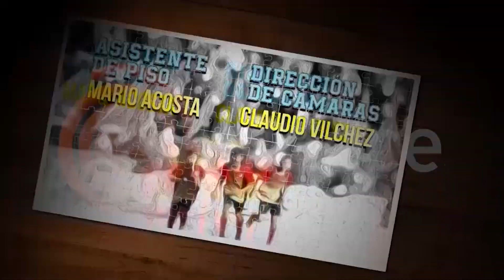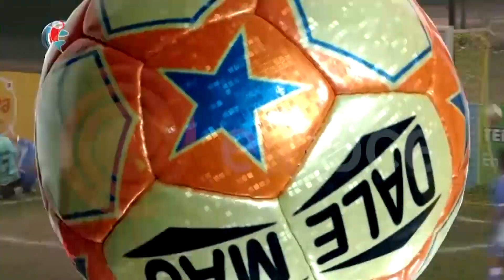Fútbol Infantil: Estrellas, goles y diversión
Fútbol Infantil ya se encuentra en la recta final del año y a pocos programas del cierre llegó uno de los más esperados del ciclo. Es que en la jornada de hoy se disputó el juego de las estrellas donde los 12 mejores de capital se enfrentaron en un amistoso a los 12 mejores del interior luego de una complicada y reñida votación de los cuatro periodistas del programa.
El encuentro es tan esperado debido a su gran nivel futbolístico, por ver a los mejores juntos y por ser un juego entretenido donde justamente lo importante es disfrutar. Luego de la presentación de los vestuarios y de los movimientos precompetitivos dentro del campo de juego, los jugadores estaban listos para disputar el duelo de 20 minutos cada tiempo.
Además de los jugadores también se eligió a la dupla técnica que dirigirá a cada conjunto. Por el lado de capital, Emanuel Jaime (Corazón de María) y Marcelo Camargo (Dante Alighieri) decidieron que sus comandados inicien de la siguiente manera: Agustín Casella (Corazón de María), Alejo Styryn (Israelita S. Martín), Bautista Álvares (Dante Alighieri), Nicolás Archina (Corazón de María), Bautista Bertello (Mark Twain) e Igancio Bringas (Corazón de María). En el banco de suplentes se encontraban: Lucas Nievas (Don Orione), Lautaro Ñáñez (Cristo Rey), Felipe Ludueña (Bernárdez), Leonardo Guzmán (Peña), Agustín Buteler (Santo Tomás) y Luciano Nievas (V. Eucarística).
En la vereda del frente, los técnicos del interior, Juan José “Pachi” Aznar y Guillermo Moyano, eligieron iniciar con: Tomás Ferreyra (Río Tercero), Enzo Brizuela (La Francia), Nicolás Corelli (Río Tercero), Ciro Troncozo (Almafuerte), Uriel Arrieta (La Calera) y Agustín Bono (Río Tercero). Los sustitutos del equipo fueron: Mateo Portioli (Arroyito), Lorenzo San Emeterio (V. Allende), Santiago Bodo (V. Allende), Facundo Pereyra (Arroyito), Bautista Roldán (J. María) y Bautista Villalobo.
Luego del saludo y sorteo inicial, el árbitro del encuentro, Ulises Brizuela, dio comienzo al partido que todos esperaban. Desde el primer minuto fueron los de capital quienes se adelantaron en el campo de juego y lograron generar reiteradas ocasiones de gol. Con un doblete de la figura del partido, Bertello, el equipo de Camargo y Jaime podía tranquilizarse y disfrutar. Sin embargo los del interior no bajaron los brazos y a través de Bono y Arrieta intentaban generar peligro en el arco de Casella. Cuando el reloj marcó 10 minutos, ambos equipos realizaron todos los cambios y el enfrentamiento continuó teniendo mucho ritmo y llegadas de cara al gol. En su primera intervención, Luciano Nievas anotó un golazo olímpico para que capital se vaya al descanso con una victoria por 3 a 0. Ya en la segunda mitad, con nuevas variantes en ambos conjuntos, los del interior salieron decididos a emparejar el marcador y a hacer que la hinchada pueda gritar goles. Y así fue, con un doblete de Pereyra todos los fanáticos e hinchas del conjunto uniformado de naranja gritaron con euforia y se entusiasmaron con la posibilidad de revertir el resultado. Sin embargo, sobre el final del encuentro apareció Guzmán para ponerle cifras finales al tanteador y para que todo capital celebre el triunfo por  4 a 2 ante el interior.
Vale destacar que el domingo próximo, por primera vez, Fútbol Infantil realizará la fiesta de gala, evento en el cual se premiarán a todos los participantes de la edición 2019 del programa.